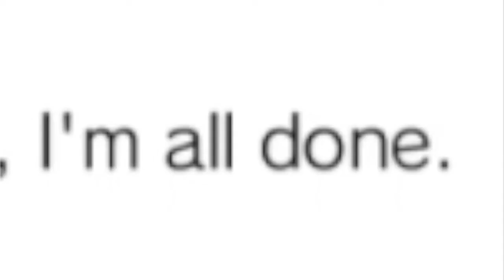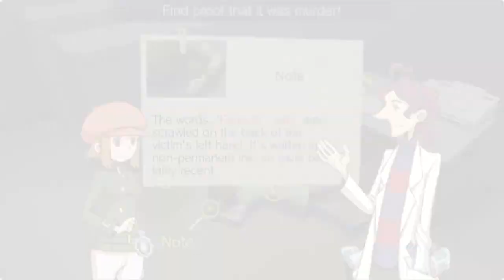Melody and Night Play Layton Brother Mystery Room! Case 5: The DJ's Swansong (Part 3)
We have another murder?! The tea lady's body has been found in a storage room near the studio, killed by the same poison found in DJ Dee Dee (Dwight Dread). With no other evidence, Anice's death is declared a suicide and the case is closed. But something still isn't adding up...

Thumbnail created by Autumn273
Melody and Night sprites created by Hannah Rainboom